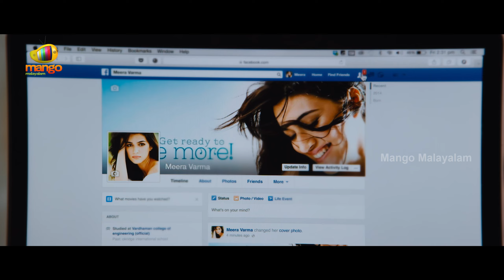സിനിമക്ക് വരുന്നുണ്ടോ? | Kallan Movie Scenes | Naga Chaitanya | Kriti Sanon | Mango Malayalam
സിനിമക്ക് വരുന്നുണ്ടോ?
Kallan Movie Scenes now on Mango Malayalam.
Kallan Malayalam Movie is dubbed from Dohchay Telugu Movie. Directed by Sudheer Varma, produced by B.V.S.N. Prasad and Ramakrishna Veerapaneni. Music by Sunny M. R.. The movie ft. Naga Chaitanya, Kriti Sanon, Brahmanandam, Ravi Babu, Posani Krishna Murali, Pooja Ramachandran among others.